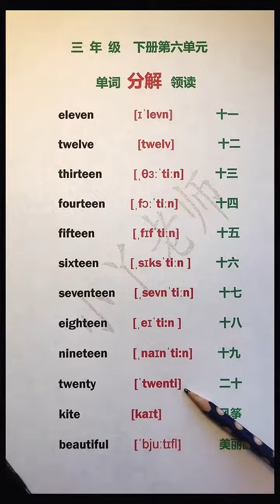448 集结吧光合创作者 @快手光合计划助手O3xxpf2m4brbf3pe @快手粉条O3xhcy6vhfzcu3qe @快手教育O3xs4pwkr6yf6g56